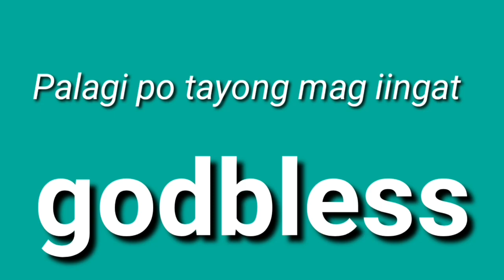STL - QUEZON,BATANGAS,LAGUNA May 29, 2021 2ND DRAW RESULT